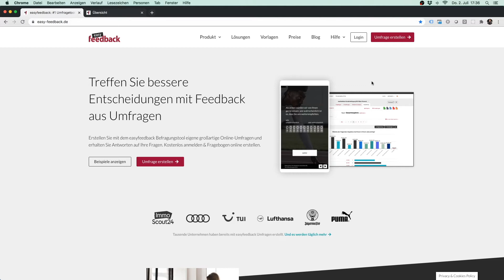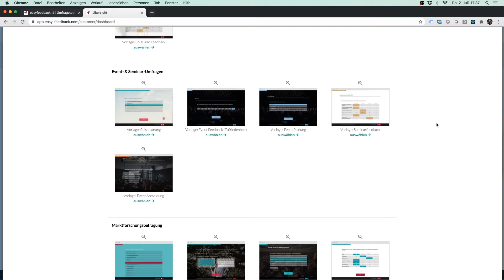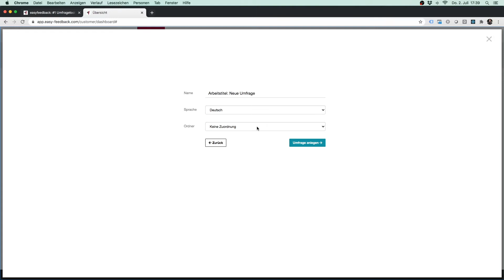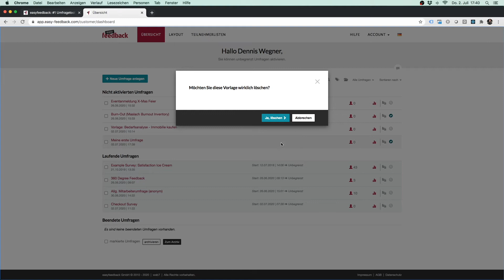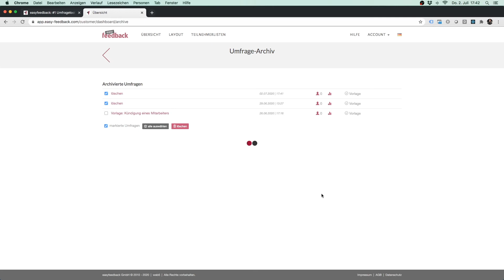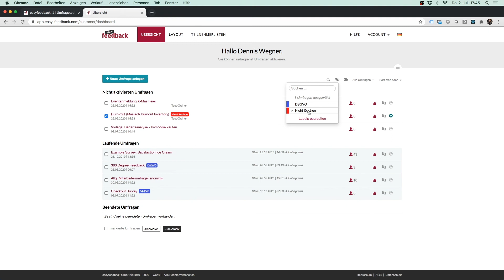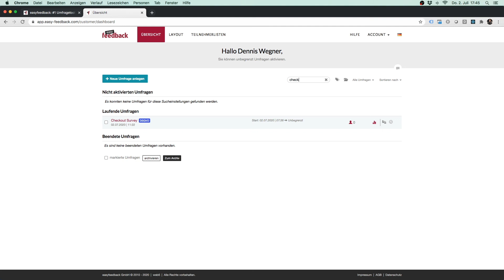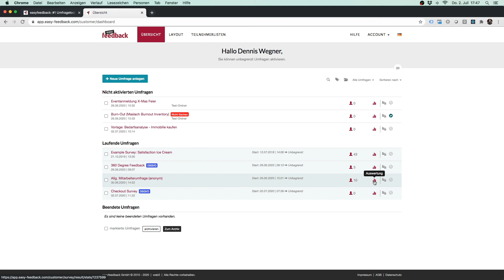#1 Neue Umfrage anlegen oder löschen | easyfeedback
In diesem Video zeige ich dir, wie du ganz einfach eine Umfrage in easyfeedback erstellen kannst. Ich führe dich Schritt für Schritt durch den Prozess: vom Erstellen einer neuen Umfrage, dem Zuordnen von Ordnern und Labels, bis hin zum Duplizieren und Löschen von Umfragen.

💡 Was du in diesem Video lernst:
• Neue Umfrage erstellen – so geht's schnell und einfach
• Umfrage duplizieren – für die schnelle Wiederverwendung
• Umfrage löschen – wenn du sie nicht mehr brauchst
• Ordnerstruktur anlegen – behalte die Übersicht
• Labels erstellen – für eine einfache Kategorisierung deiner Umfragen
• Übersichtsseite nutzen – so behältst du alle wichtigen Informationen im Blick

Ich gebe dir einen detaillierten Überblick über die Übersichtsseite unseres Umfragetools und erkläre dir, wie du deine Umfragen effizient organisierst, duplizierst und verwaltest.

📌 Vorteile der Umfrageverwaltung mit easyfeedback:
• Einfache Erstellung und Verwaltung von Umfragen
• Ordnung und Übersicht durch Ordner und Labels
• Flexibilität bei der Duplikation und Löschung von Umfragen
• Schritt-für-Schritt Anleitungen, um die Plattform effizient zu nutzen

Ich gebe dir einen ausführlichen Überblick über die Übersichtsseite unseres Umfragetools und erkläre dir Schritt-für-Schritt, wie du eine eigene Umfrage erstellst, duplizierst oder löschst, eine Ordnerstruktur aufbaust und deine Umfragen mit Labels versehst.

📖  Kapitel in diesem Video:
00:00 Los geht's
01:11 Neue Umfrage anlegen
03:53 Umfrage duplizieren
05:03 Umfrage löschen
06:24 Ordner anlegen
07:33 Labels anlegen
09:37 Informationen auf der Übersichtsseite hinterlegen
10:38 Weitere Bestandteile der Übersichtsseite